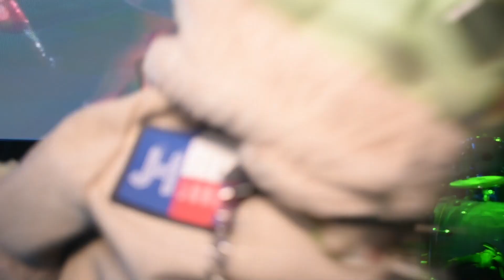Glow Party Parte 3 en Houston TX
SONIDO LATIN ENTERTAINMENT (DALLAS TX)